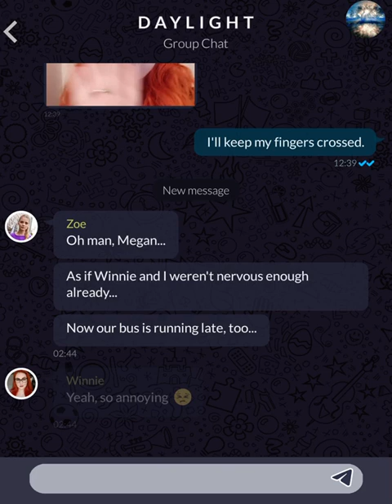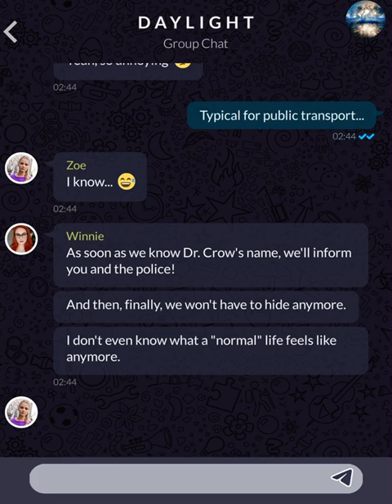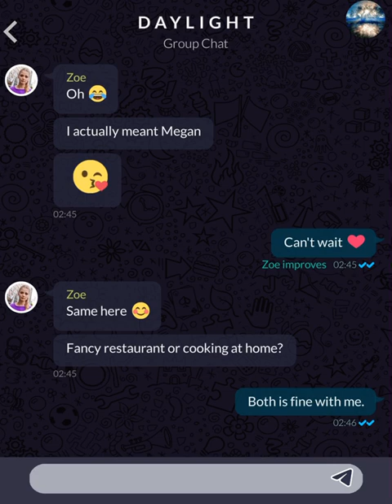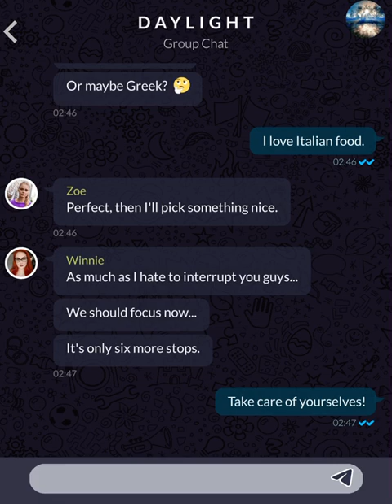The Healing (Part 204)